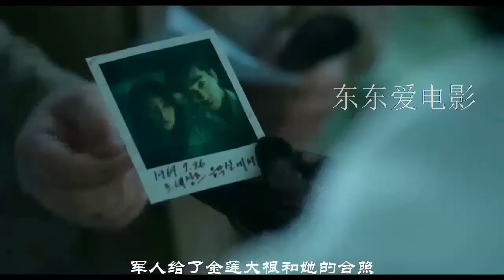【東東愛】中了你的毒，不想解藥！又欲又渴的船戲，這就是成年人的愛情嗎？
自古深情留不住，只有套路得人心！韓國電影《人間中毒》, 以1969年越南戰爭及韓國出兵越南為背景，講述宋承憲飾演的上校與部下的妻子（林智妍)之間發生的愛情故事。。。。